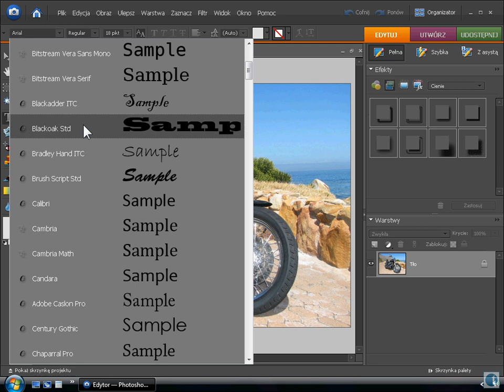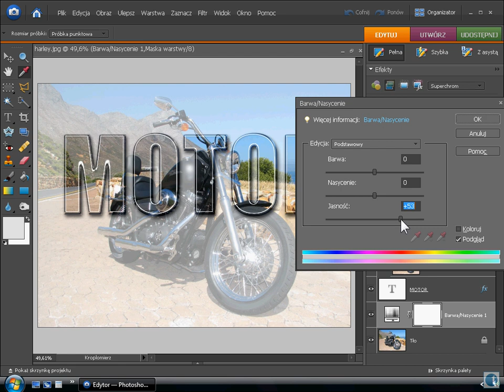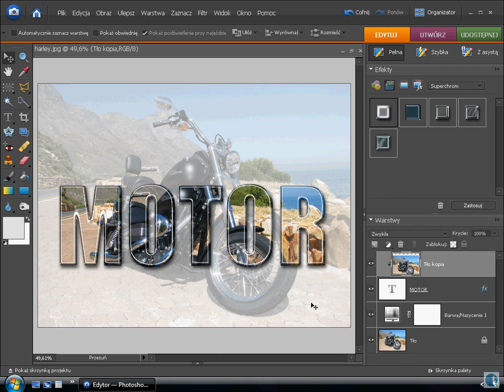Obrazek w napisie - Photoshop Elements - tutoria.pl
Jak uzyskać efekt obrazka znajdującego się w napisie. Film z kursu Photoshop Elements 6 - Praktyczne projekty.